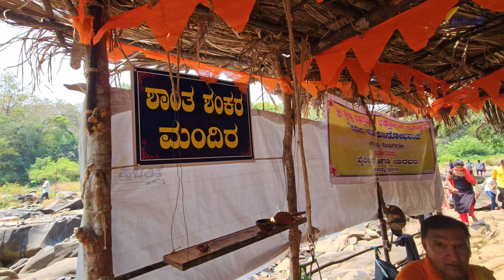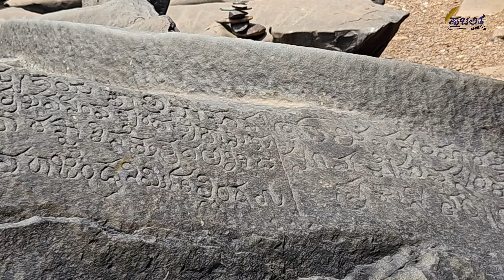ನದಿಯಲ್ಲಿನ ಕಲ್ಲುಗಳ ಮೇಲೆ ಸಹಸ್ರಾರು ಶಿವಲಿಂಗ | ಈ ಅದ್ಭುತ ಸ್ಥಳವನ್ನು ನೀವೊಮ್ಮೆ ನೋಡಲೇ ಬೇಕು